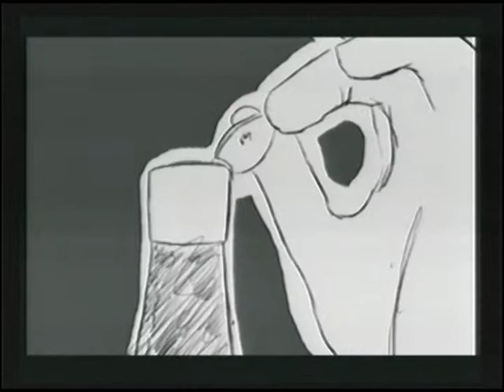Buenos Días Vallarta Nayarit en su programa del día Miércoles 23 de abril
Es un programa de revista, donde se abordan diferentes temáticas; entrevistas, belleza, salud, espectáculos, cultura, y más.
Conducido por el director general Víctor Alcivia. Víctor y sus compañeras. Víctor y sus co-conductoras exploran junto a sus invitados, los temas de máxima actualidad de la vida económica, cultural, financiera, turística, política, social y artística en puerto Vallarta.
Producido con el sello característico de un equipo de trabajo dinámico y divertido que logra una fusión estratégica de medios masivos como Televisión y programas trasmitidos a través de las redes sociales logrando una interacción directa con el público al ser transmitido simultáneamente vía Internet, con la finalidad de llegar a la mayor cantidad de audiencia de la región, con una serie de programas temáticos con un alto contenido de calidad y actualidad.